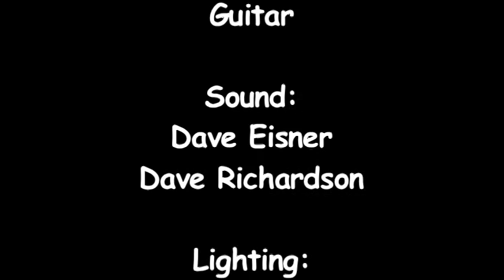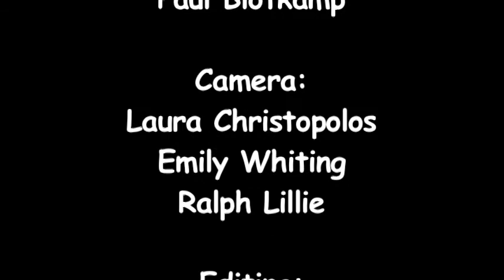"Coll MacKenzie", Archie Fisher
"Coll MacKenzie", performed by Archie Fisher in concert at the Institute of Musical Traditions Rockville, Maryland, USA on February 6, 2012.

Master guitarist, singer and songwriter Archie Fisher is Scotland's foremost troubadour and is known throughout the country as the host of BBC Radio Scotland's award-winning "Travelling Folk" show, which he has presented for over 25 years. Recognized for his contributions to Scottish folk music, he was inducted into the Scots Traditional Music Hall of Fame and in 2006 was awarded an MBE, (Distinguished Member of the British Empire) a prestigious honor nominated by his peers and bestowed by Queen Elizabeth for services to traditional music in 2007. The most recent recognition of his art came from the Goderich Celtic Roots Festival in 2008 when he was granted the Tradition Bearers Award.  His current CD, Windward Away, has already achieved widespread acclaim on both sides of the Atlantic.

Sound: Dave Eisner, Dave Richardson

Camera:  Laura Christopolos, Emily Whiting, Ralph Lillie